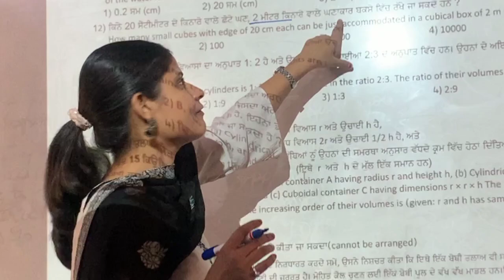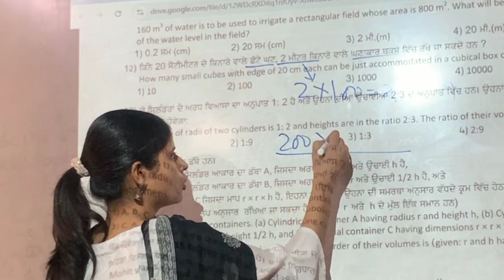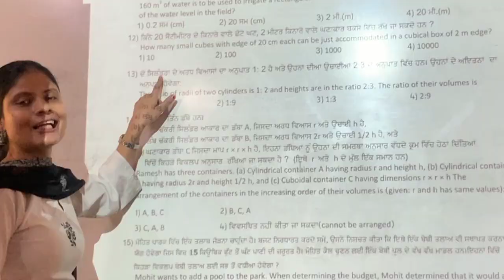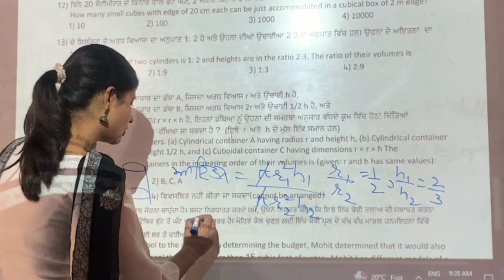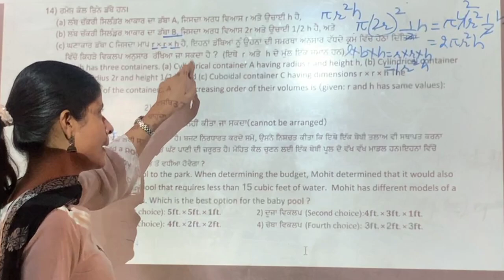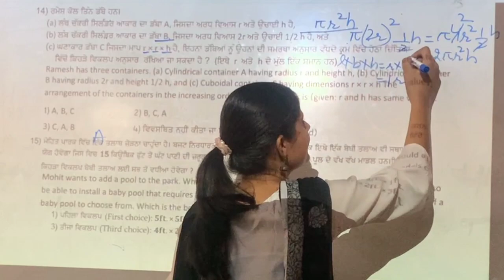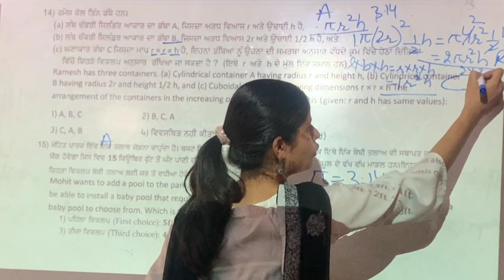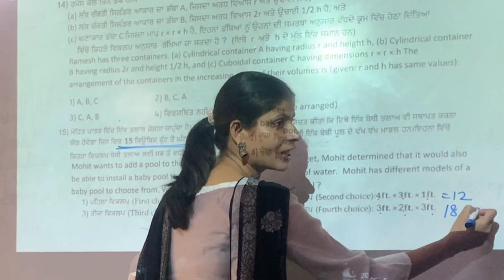Mathematics Professional#Class9#math#Weekly competency sheet 9#Practice sheet-11 Part-3